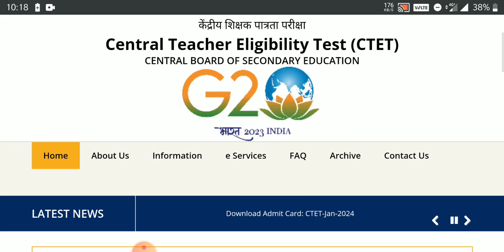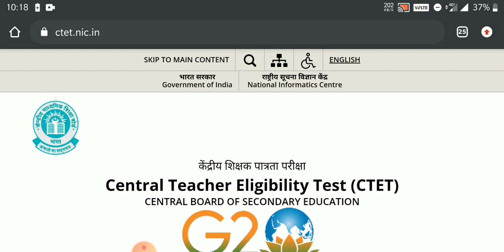CTET JANUARY-2024 EXAM OFFICIAL ANSWER KEY OUT..CTET JANUARY-2024 OFFICIAL ANSWER KEY UPDATE..